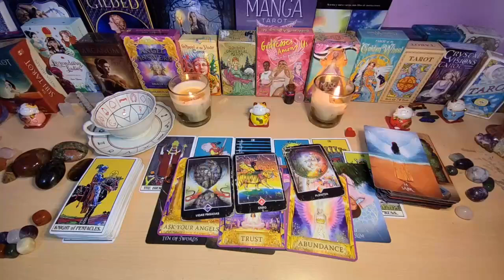LIBRA🔐 BRACE YOURSELF‼️ THEY'RE COMING FOR YOU🥵WANT TO LOCK YOU IN🔐 ONLY YOU SET THEIR HEART ON FIRE